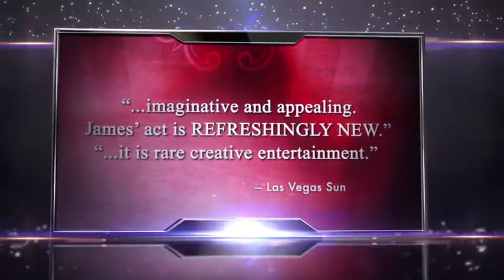Kevin James Magic Sizzle Reel